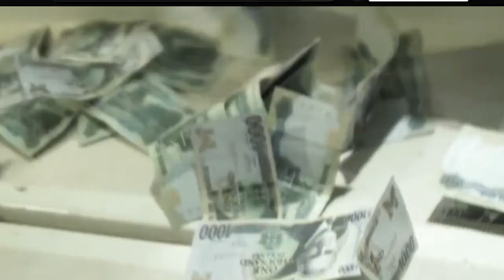Tommy Lee Sparta: Out of Prison and Ready to Make History!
Tommy Lee Sparta was released from prison early this morning after serving just over two years for gun and ammunition possesion. This is a huge news story and we wanted to share it with you!
Tommy Lee is one of the most iconic dancehall artists in the world, and his return to the stage is a big moment for the music industry. Congratulations Tommy Lee! Looking Forward to new music..